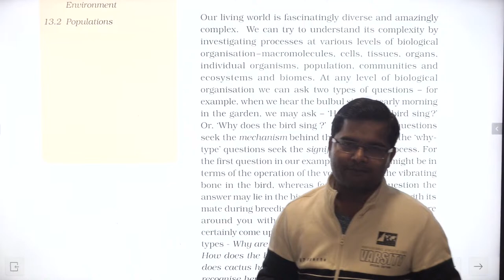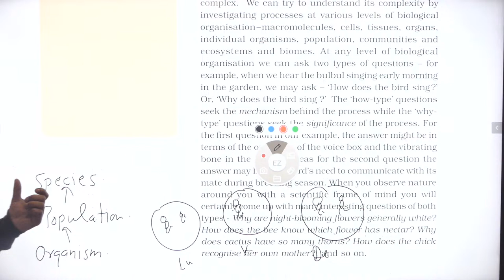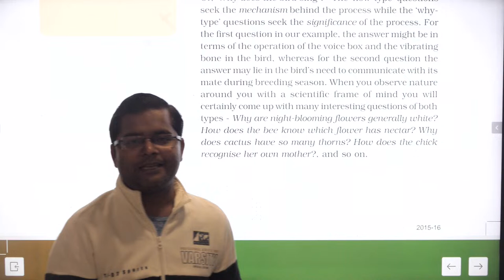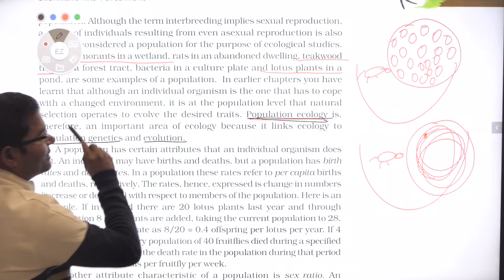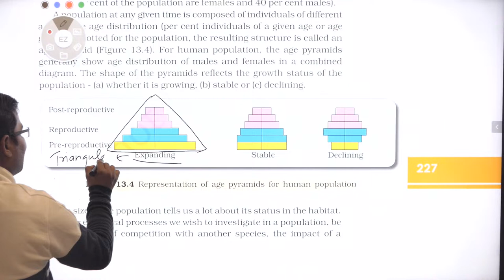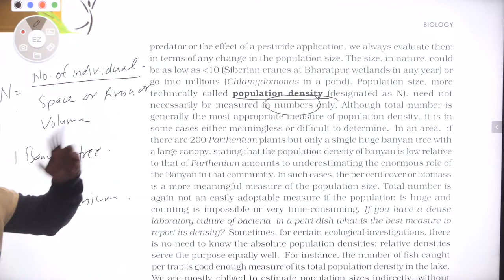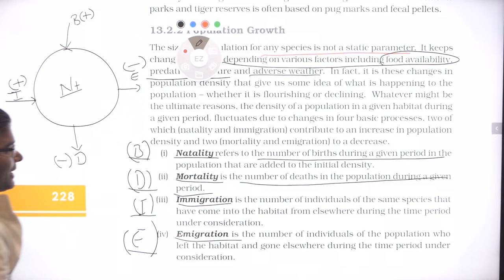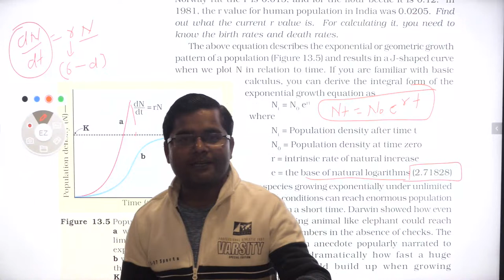LECTURE 01 || ORGANISM & POPULATION || LINE BY LINE REVISION || YOGENDRA SINGH SIR